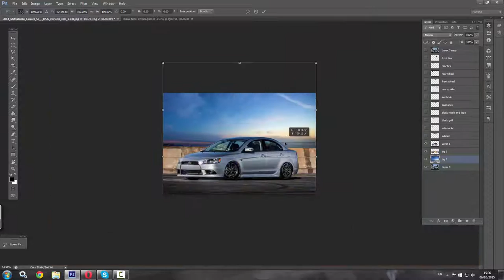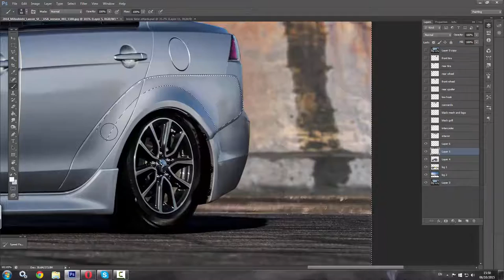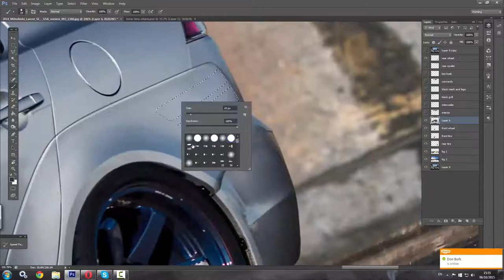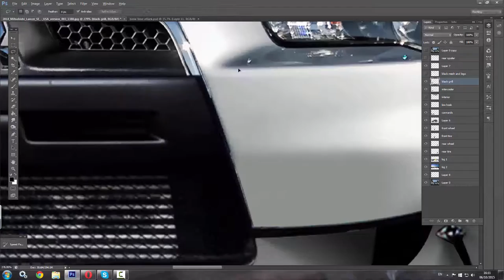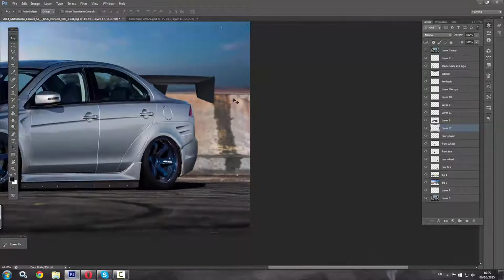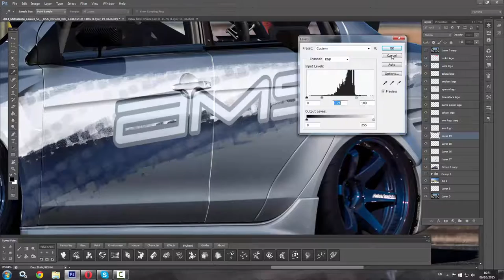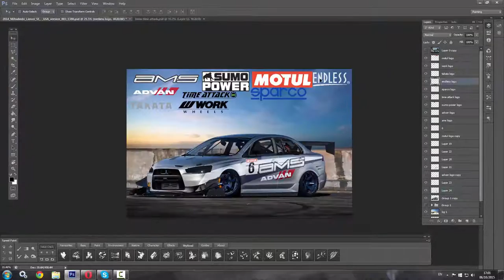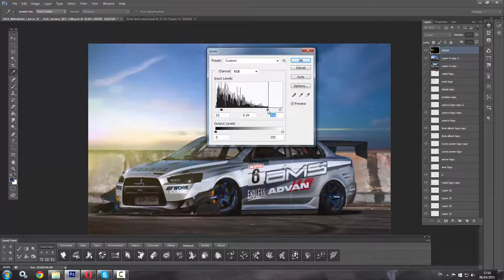mitsubishi lancer virtual tuning photoshop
time lapse of my mitsubishi lancer time attack render

i am sorry i had to delete the and reupload the video as i had some issues with the song